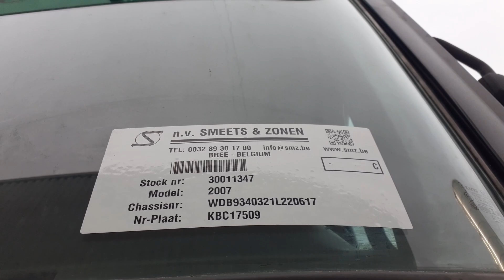smz be Mercedes Actros 1844 stock 30011347